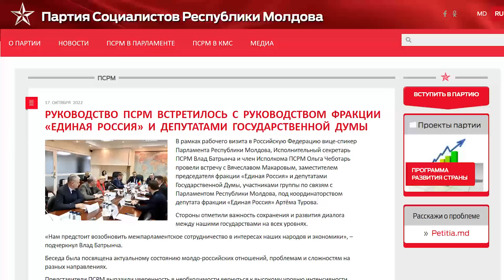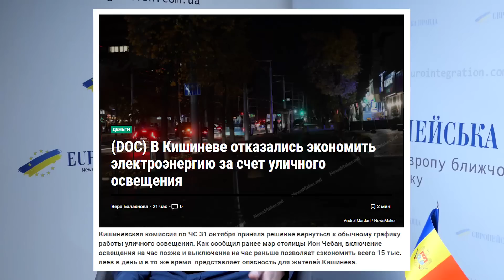🔴ФСБ "валить" Молдову: Газ, електрика, протести та новий любимчик Кремля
Уряд Молдови та президентка Мая Санду знаходяться у складному становищі: "Газпром" скоротив на 50% постачання газу в Молдову, поставки електроенергії з Молдавської ДРЕС припинено, а антиурядові акції протесту стають все більш масовими.

Що відбувається та до чого тут гроші ФСБ РФ? Хто і чому виграє "кастинг" на гроші від Кремля? Чи встоїть проєвропейський та дружній до України уряд?